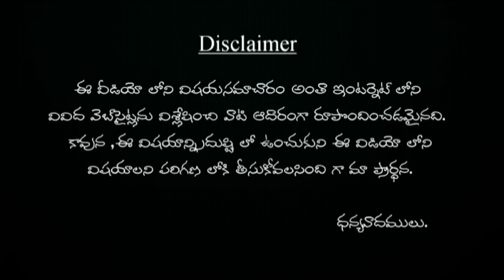ఉగాదిని 29నే చేసుకోవాలి లేకుంటే ఇక అంతే ? | ugadhi 29th na chesukovali lekhopatha anthe ?